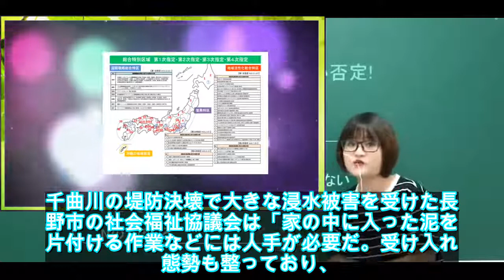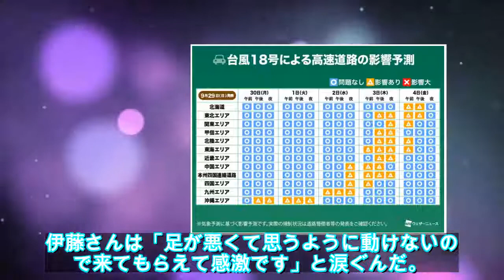３連休、各地からボランティア集結 台風１９号被災地 - 産経ニュース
３連休、各地からボランティア集結　台風１９号被災地 - 産経ニュース
　３連休初日の２日、台風１９号で被害を受けた各地には、多くのボランティアが集まった。千曲川の堤防決壊で大きな浸水被害を受けた長野市の社会福祉協議会は「家の中に入った泥を片付ける作業などには人手が必要だ。受け入れ態勢も整っており、全国から多くのみなさんに来てほしい」と話している。